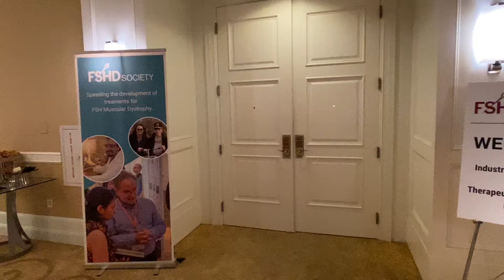Bringing the World Together - Industry Collaborative, Int'l Research Congress, Patient Connect 2022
June 2022, Orlando, Florida, the FSHD Society brought together world leaders in FSHD research, patient care, advocacy, education, and support.

Over one week, we facilitated 3 conferences, welcomed individuals from 14 countries, had delegates from 100 organizations all focused on FSHD,  hosted 700+ participants in-person and on-line... All with one goal. A cure for FSHD.

Held every two years, it is the world's biggest networking event for FSHD, bringing together hundreds of individuals and families living with FSH muscular dystrophy, clinicians, and researchers for two days of immersive learning and workshops. Participants learned about the latest research, drug development, and clinical trials, as well as a wealth information to help with a range of areas, such as managing symptoms and navigating the challenges of daily life.

It was a fabulous gathering of the greatest experts—other patients and families like yours!